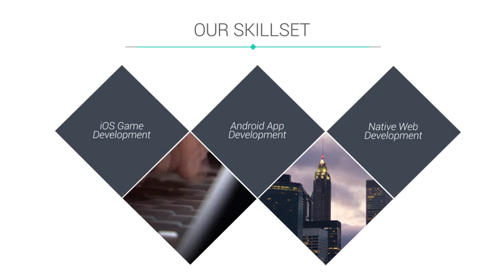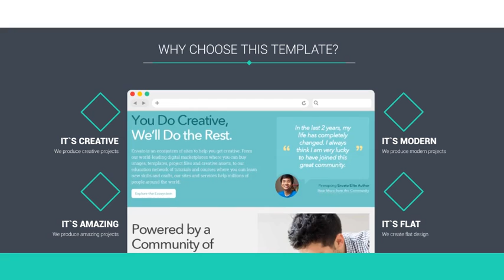Digital Thinking - Modern Company Explainer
This is an Adobe After Effects Project Template made for your useful promo for your company, website or product. Good for internet, tv and outdoor campaigns. The project is created to be very easy customized